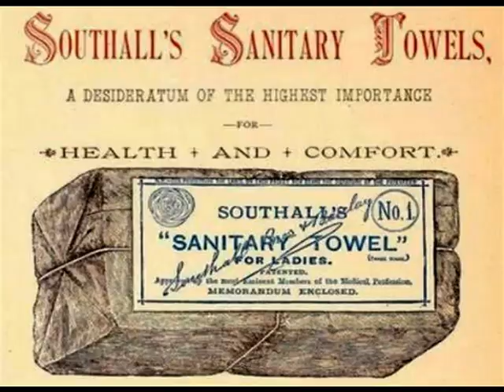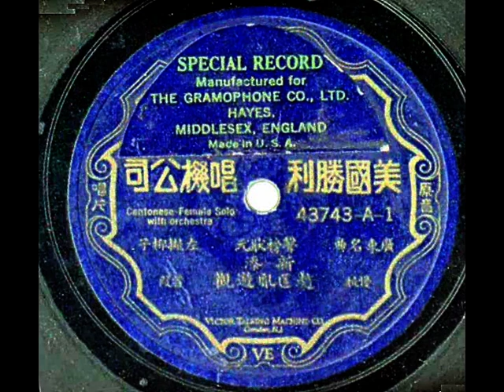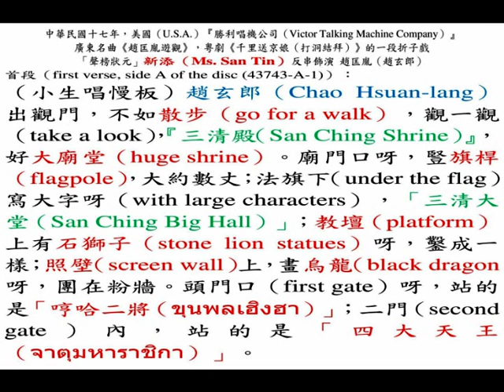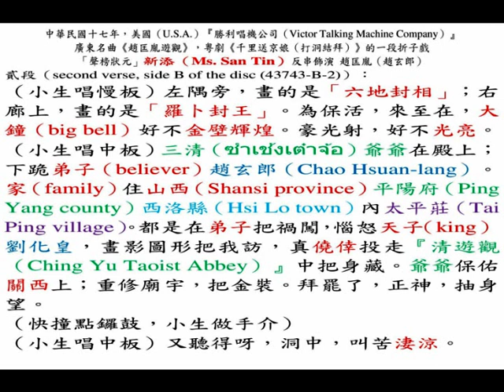新添（Ms. San Tim）《趙匡胤遊觀》，中華民國十七年，美國『勝利唱機公司（Victor Talking Machine Company）』狗仔嘜（HMV）留聲唱片。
◎在中華民國十七年的一個仲夏夜（there was a summer night in 1928），一群富有的檳城人（wealthy guys from Penang），聯袖蒞臨，石叻（Singapore）大坡番寨尾（Banda Street）門牌七號，此地乃銷金窩『聖若瑟妓院（Saint Joseph's Brothel, SJB）』，他們花巨資包場設「響局（music concert）」，聘請妓女（prostitute）冏姑（曾痿痲姑娘（Ms. Tsang Wai Lam））鬻曲獻技，那時，剛巧冏姑月事來臨，要播放一隻最新出品的美國留聲唱片，………，且回到幾乎一百年前的石叻（Singapore），聽聽一闋幾乎一個世紀前的粵曲。此片段使用戰前廣府話演譯，請以字幕協助欣賞。

◎中華民國十七年八月（August, 1928），新到美國（U.S.A.）『勝利唱機公司（Victor Talking Machine Company）』「狗仔嘜（His Master's Voice）」雅音新唱片又運到了，係用電機撮錄製造，原音唱片，聲音響亮，與舊款唱片不同。
（壹）「男花旦」謝醒儂《俠女姻緣》之《點兵》，貳隻（two gramophone records）；
（貳）「丑生」駱錫源、「男花旦」林超群《色膽佔皇妃》之《談情》，貳隻（two gramophone records）；
（叁）「丑生」羅家權《兄妹錯婚》之《憶恨》，貳隻（two gramophone records）；
（肆）「男花旦」林超群《午夜琴聲》之《拒歡》，壹隻（a gramophone record）；
（伍）「聲榜狀元」（brothel prostitute）新添（Ms. San Tim）《趙匡胤遊觀》，壹隻（a gramophone record）；
（陸）沈允升、譚榮光、林仲甫《散花真言》，壹隻（a gramophone record）；
（柒）何大傻（何澤民）《戒之在》，壹隻（a gramophone record）；
（捌）瞽姬（blind girl）桂妹女士（Ms. Kwai Mui）《李陵答蘇武書》，貳隻（two gramophone records）。
以上每隻留聲唱片壹銖（One Siam Baht per gramophone record）。

◎唱機唱片為家庭消遣之唯一妙品，苟撮製不佳，發聲含混，逾月即變，殊乏興趣。本公司創設四十餘載，開唱機、唱片之新紀元，所有出品，俱根據科學原理，用上等原料配制，故播音清晰，歷久不變。近處發明一種原音唱機唱片，比前出品，尤為優美，所發聲音，加倍清亮，彷如親聽名伶雅奏不差，毫末用者辦之。

◎中華民國十七年八月（August, 1928），美國『勝利唱機公司（Victor Talking Machine Company）』，原音唱片，廣東名曲。
special record manufactured for The Gramophone Co., Ltd., Hayes, Middlesex, England.
Cantonese female solo with orchestra
Victor Talking Machine Company (วิคเตอร์ ทอล์กกิ้ง แมชีน บริษัท), Camden (แคมเดน), New Jersey (นิวเจอร์ซี).
廣東名曲（Cantopop）《趙匡胤遊觀》，「聲榜狀元」新添 獨唱（sung by Ms. San Tim）

首段（first verse, side A of the disc (43743-A-1)）：
（小生唱慢板）趙玄郎（Chao Hsuan-lang）出觀門，閒遊散步，觀一觀（take a look），『三清殿（San Ching Shrine）』，好大廟堂（huge shrine）。
（過板）廟門口呀，豎旗桿（flagpole），高有數丈；黃旗上（on the yellow flag），寫的是「三清大王」；廟堂上，有石獅子（stone lion statues）呀，生成一樣；照壁（screen wall）上，畫烏龍（black dragon）呀，團在粉牆。頭門口（first gate）呀，站的是「哼哈二將（ขุนพลเฮิงฮา）」；二門（second gate）內，站的是「四大天王（จาตุมหาราชิกา）」。

貳段（second verse, side B of the disc (43743-B-2)）：
（小生唱慢板）右一旁，掛的是「劉備、關（雲祥）、張（飛）」；左一廊上，又掛的「六國封相」。我大步移，來至在「大雄寶殿」，好不金壁輝煌。放光照，好不威揚。
（小生唱中板）三清（ซําเช้งเต๋าจ้อ）爺爺坐殿上；下跪弟子（believer）趙玄郎（Chao Hsuan-lang）。家（family）住在山西（Shansi province）平陽府（Ping Yang county）西洛縣（Hsi Lo town）內太平莊（Tai Ping village）。都祇為弟子把禍闖，怒吼天子（king）劉化皇，畫影形圖把俺訪，真僥倖投至『清遊觀（Ching Yu Taoist Abbey）』中把身藏。爺爺保佑把業創；重修廟宇，換金裝。拜罷了神前，抽身往。
（快撞點鑼鼓，小生做手介）
（小生唱中板）又聽得呀，洞中，叫苦淒涼。